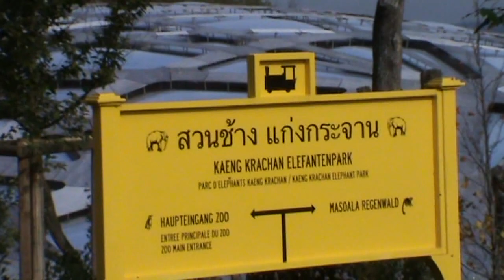Zürich Zoo, Kaeng Krachan Elephant Park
Een kijkje in het recent geopende en grootse Kaeng Krachan Elephant Park van de Zwitserse Zürich Zoo.